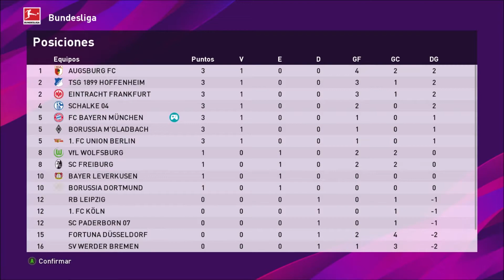eFootball PES 2020 - Bayern Munchen Bundesliga #01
Bundesliga vs SC Paderborn 07
First Half 02:57
Second Half 09:54
Highlights 17:40
Superstar
10 min